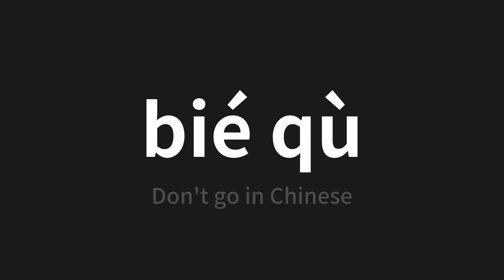How to pronounce bié qù | 別去 (Don't go in Chinese)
Master the Pronunciation of 'bié qù | 別去' - which means : Don't go in Chinese 📝 with @PerfectPronunciationChinese 🎓🗣️ - [Your Guide to Chinese]

Learn to pronounce 'bié qù' perfectly in Chinese with our easy and engaging tutorial by @PerfectPronunciationChinese! 📖📽️ In this comprehensive video, we provide you with native speaker examples 🗣️👂 and phonetic breakdowns 🎵 to ensure you get the pronunciation just right.